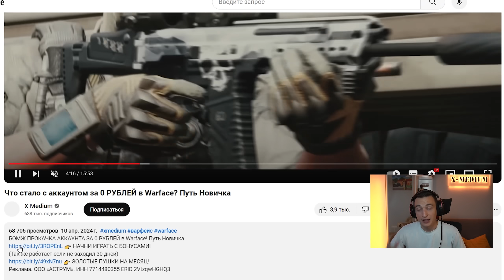ШТУРМОВИК в Warface СТАЛ в 10 РАЗ СИЛЬНЕЕ! Обновление ПТС